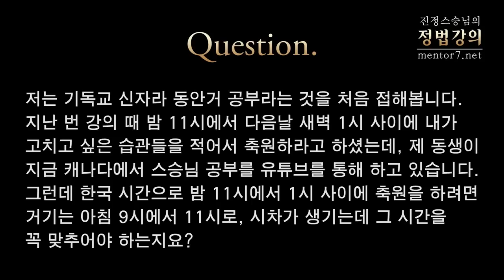[정법강의] 915강 명상-6 사경 (6/8)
2012년 12월

질문1: 스승님 강의를 사경한다든지, 아니면 천부경을 써본다든지 하는 방법은 어떤지요?

질문2: 저는 기독교 신자라 동안거 공부라는 것을 처음 접해봅니다. 지난 번 강의 때 밤 11시에서 다음날 새벽 1시 사이에 내가 고치고 싶은 습관들을 적어서 축원하라고 하셨는데, 제 동생이 지금 캐나다에서 스승님 공부를 유튜브를 통해 하고 있습니다. 그런데 한국 시간으로 밤 11시에서 1시 사이에 축원을 하려면 거기는 아침 9시에서 11시로, 시차가 생기는 그 시간을 꼭 맞추어야 하는지요?